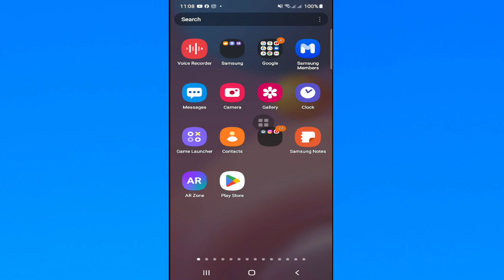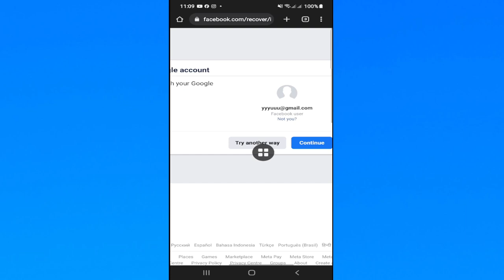How to Recover Lost Password on Facebook Account